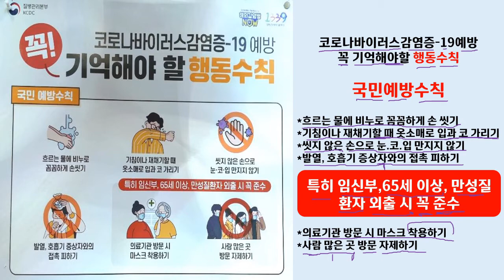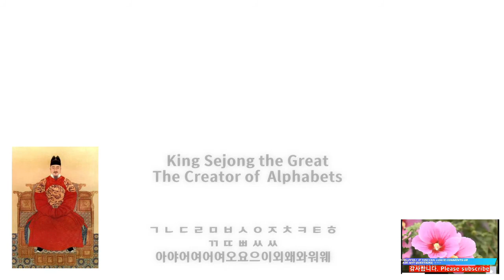Learn Korean words reading the countermeasures against the Covid-19